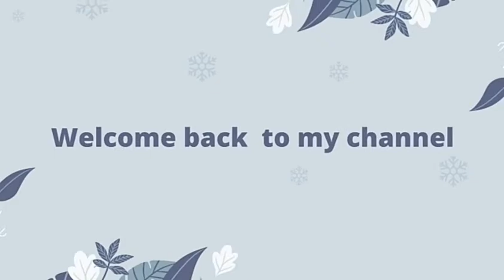All my Christmas activities